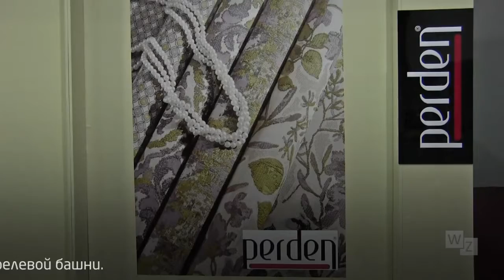Perden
Фабрика начала свою деятельность в 1998 г. и сегодня успешно экспортирует продукцию по всему миру. Коллекции этой фабрики всегда отличаются сложными современными фактурами и хорошим балансом смелого дизайна и классики, завоевав популярность среди российских салонов штор. Впервые мы познакомились с брендом Perden на выставке Heimtextil Frankfurt 2015 года. Тогда мы обратили внимание на большое количество жаккардов с 3D фактурами и цветовую гамму, близкую к тренду Sensory.

На выставке Home&Tex мы увидели:
* несколько дизайнов в тренде Discovery: сложные фактуры, металлический блеск, эффект потрескавшейся поверхности;
* жаккард с мотивами листьев в натуральной цветовой гамме, хлопок/полиэстер;
* восточные орнаменты paisley;
* цветовые решения: медь, шоколад, сочный зеленый, бирюза;
* двусторонние, мягкие в драпировке легкие ткани с содержанием льна, очень напоминающие гладкий мех;
* паутина, в основе которой узоры, очень напоминающие воспроизведение Эйфелевой башни.